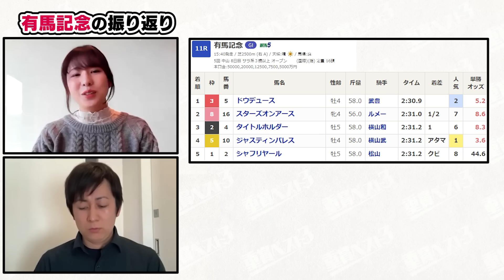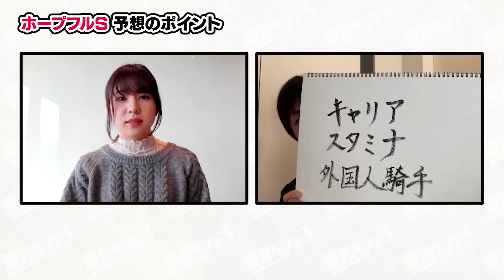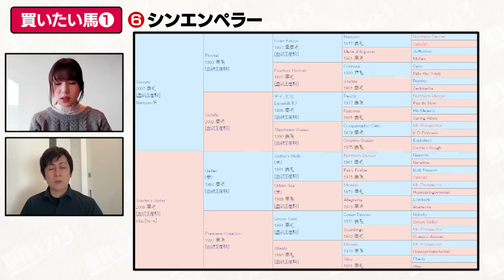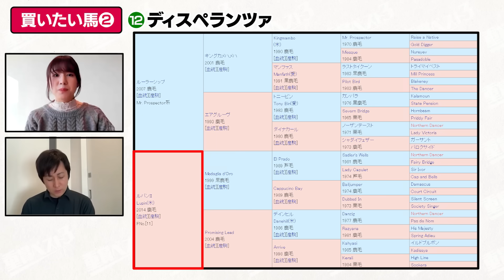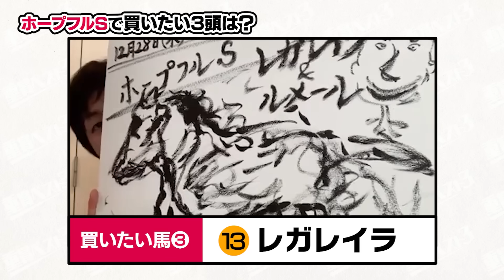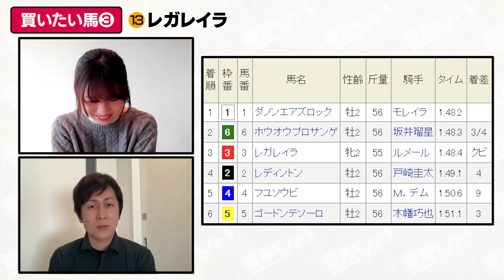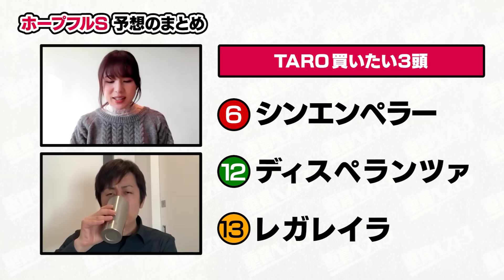【ホープフルステークス2023予想】先週ドウデュース、タイトルホルダーを推奨して的中！来たら大波乱間違いなしの注目穴馬とは？連複軸で最も買いたい血統的にも合いそうな馬はこれ！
2023年最後のJRA・GI！
タフな条件になりそうな今回買いたい3頭とは...??
お知らせがあるので最後まで是非ご覧ください！

▼チャプター
00:00 オープニング
03:11 ホープフルSのポイント
05:04 1頭目
09:01 2頭目
13:25 3頭目
18:30 まとめ
20:41 お知らせ